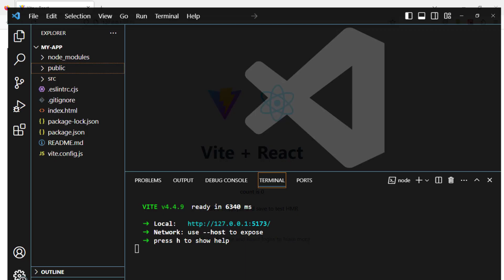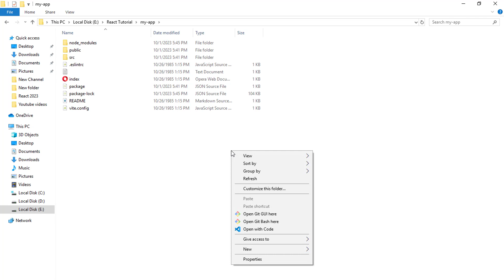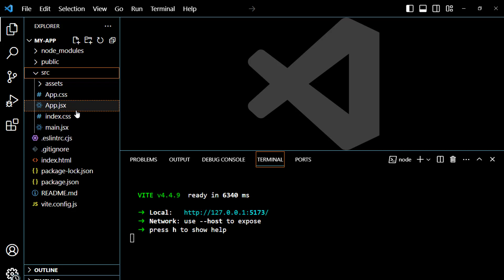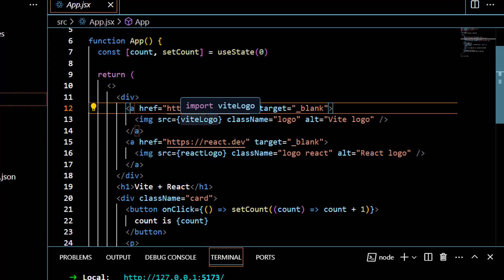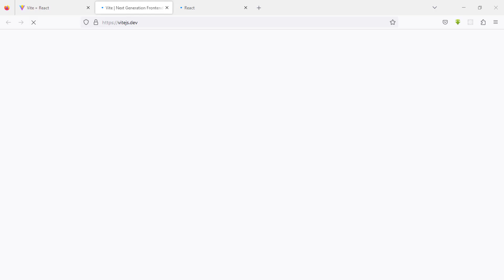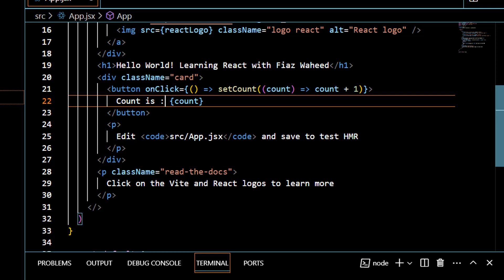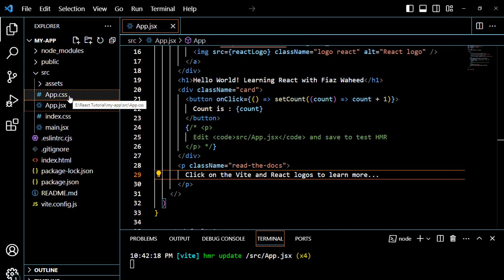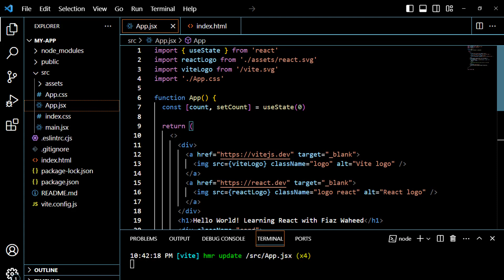Hello World in React Js | Lec#7 | Master React js for Beginners in Hindi /Urdu